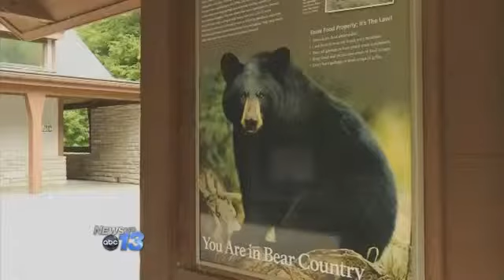Wrong Bear Euthanized After Attack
GREAT SMOKY MOUNTAINS NATIONAL PARK -- The wrong bear was euthanized after a teen was attacked in the Great Smoky Mountains National Park earlier this month.

A bear dragged 16-year-old Gabe Alexander from his hammock near Fontana Lake on June 6. Just days later, wildlife biologists euthanized a bear that was found in a trap near where the attack happened, thinking it was the same animal. But later, DNA analysis showed it was not.

Ranger Dana Soehn says this is the first time the park has used a Pennsylvania lab that can return DNA results in a couple weeks.  She says the park will work to change procedures so something as final as putting a bear down is done correctly.

"We're going to be looking for a partner facility that might be able to humanely house an adult wild bear for up to 2 weeks while we wait for confirmation linking an animal to a bear attack," she says.

Park visitors agree.  "Yeah, of course. I'm a biologist. I'm all for DNA testing," says Tom Gilfoy, visiting from Miami, Florida.

"We never want to be responsible for putting down an uninvolved animal and it's unfortunate in this case," says Soehn.

Rangers shot a different bear that was seen near the camp the night after the attack. Officials believe it is likely dead, but no carcass has been found.

Rangers will determine later this week if the Hazel Creek campground should reopen.

Related Links:
Bear Attack Victim's Father: 'I woke up and saw a bear dragging him'
Bear Attack Victim Speaks From His Hospital Bed
GSMNP Trails Closed After Bear Attack